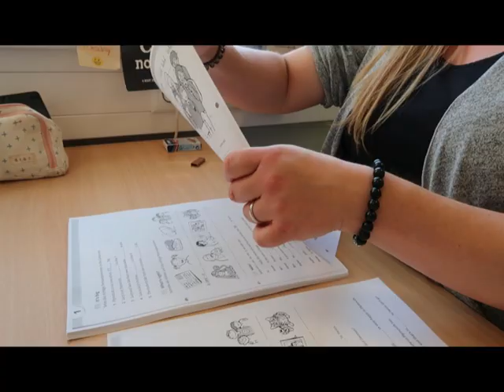Lehrer VLOG // Wann lernen sie es endlich?